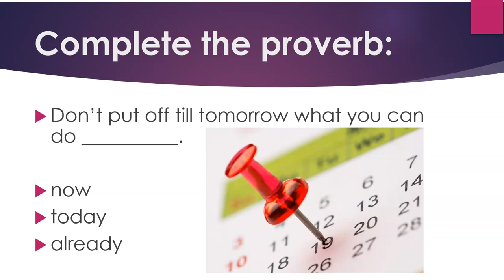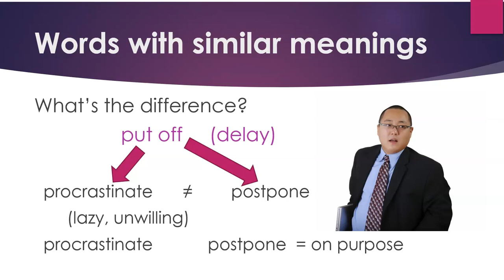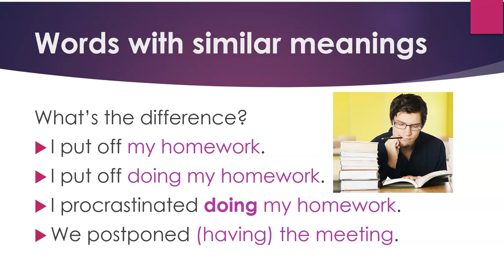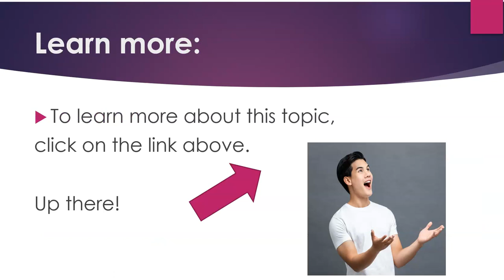Learn English Idioms and Proverbs: Don't Put Off Till Tomorrow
The video deals with the famous proverb: Don't put off till tomorrow what you can do today.